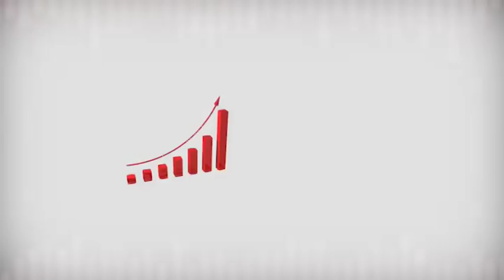GG1 MER 16 05 18